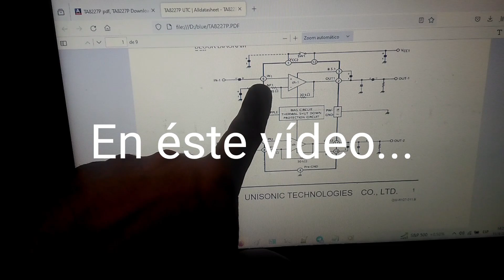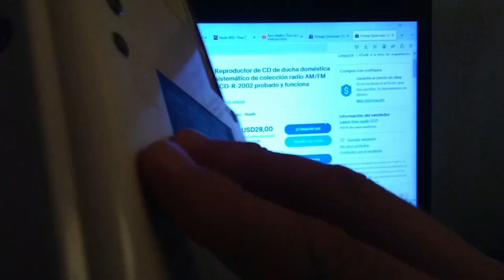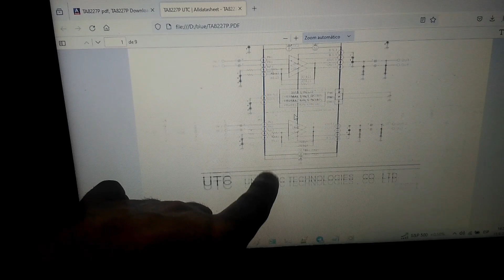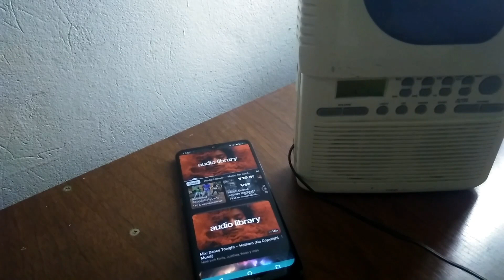Colocar bluetooth a una radio (Shower CD/AM/FM). roman #86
Colocar bluetooth a un radio (Shower CD/AM/FM)

Saludos y like si gusto .